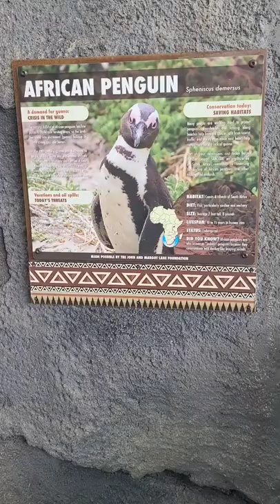African Penguins 30 day zoo Countdown day2 cheyennemountainzoo zoo fun @wilinwithwiley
Counting down over 30 days our visit to the Cheyenne Mountain Zoo - CMZoo